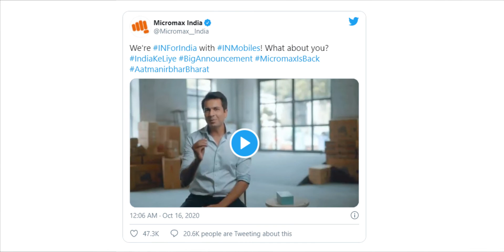Micromax IN 1A, Micromax IN Series, Micromax Come Back, Micromax is Coming Back, in Mobile Micromax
Cheers :)
Proactive Technical
Topics Covered in This Video:
micromax
micromax new mobile 2020
micromax in 1a
micromax canvas
micromax in mobile
micromax india
micromax in unboxing
micromax canvas 2
micromax come back
micromax in 1a
micromax in mobile
micromax india
micromax in unboxing
micromax in series
micromax in phone
micromax in hindi
micromax in 2020
micromax in pubg
micromax in 13
micromax is back
micromax is back reaction
micromax is coming back
micromax is indian
micromax is good phone
micromax is best or not
in mobile
in micromax
in mobile micromax